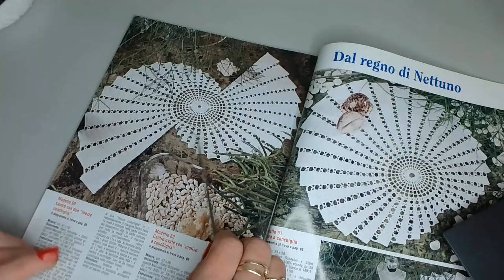Mileu crosetat (prima parte)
Cu firul de bumbac si crosetul nr 1,00 mm  am realizat prima parte a acestui mileu foarte dorit de catre dumneavoastra .